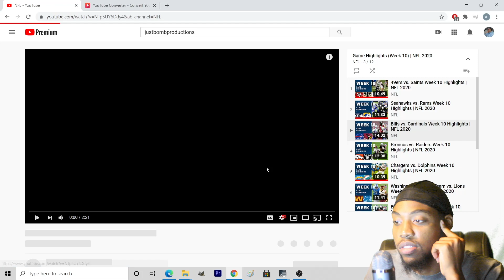Bills V Cardinals Reaction | WEEK 10 // NFL 2020 Season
VOTD 11/16:
"Is any among you afflicted? let him pray. Is any mercy? let him sing psalms."